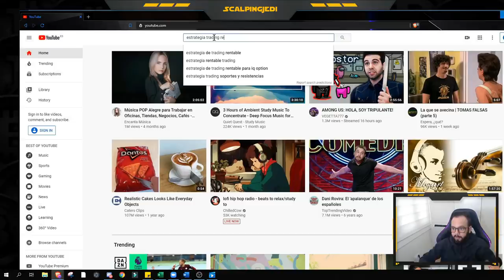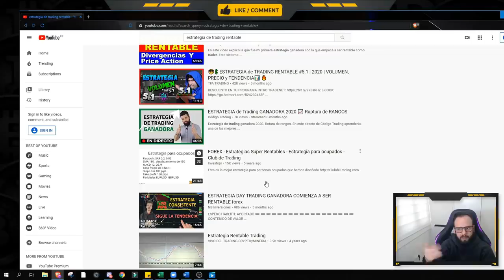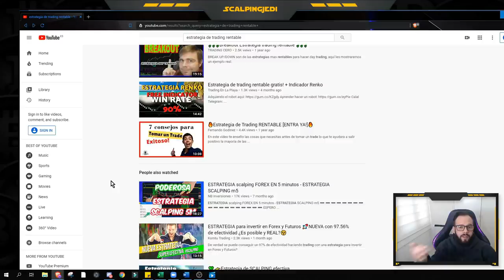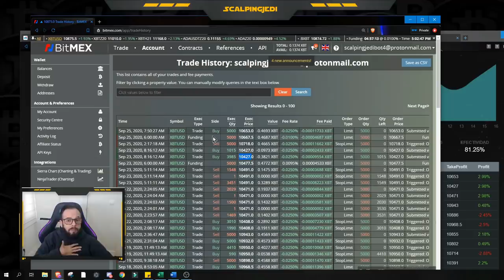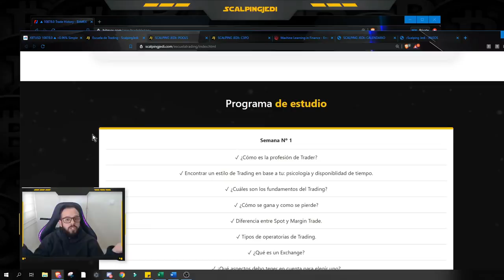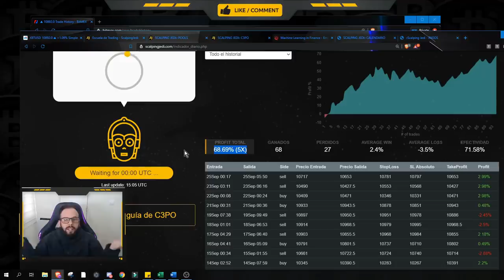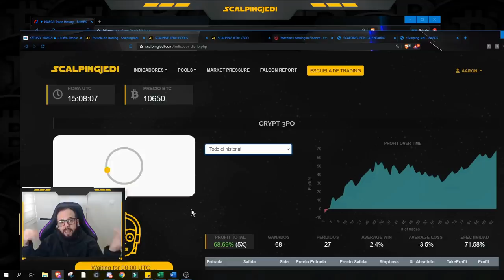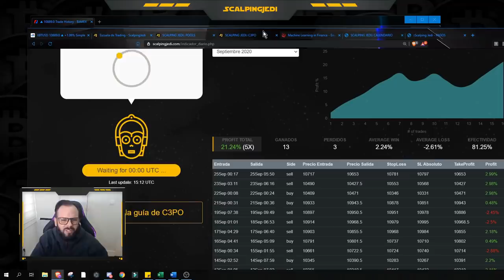ESTRATEGIA TRADING MILLONARIA 💲💲💲💲💲💲💲💲💲💲💲💲💲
Estrategia millonaria en criptomonedas.

Nada más que decir sobre

Los que tenemos el Pagüer...